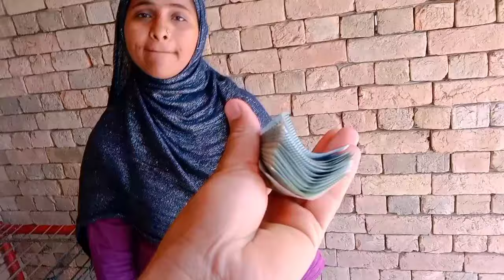Ami Abu Ne Bahut Sari Eidi Di 🥰 || Khushi Se Aankhon Mein Aansu A Gaye 😭 | Sidra Village Life 2024